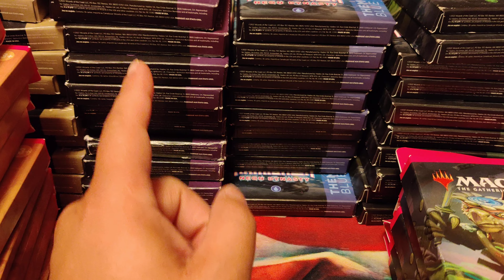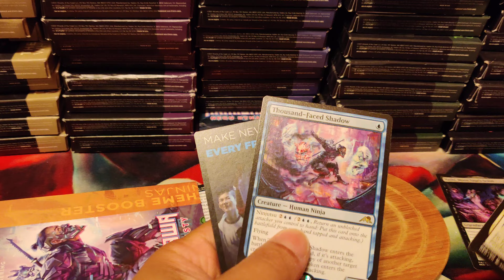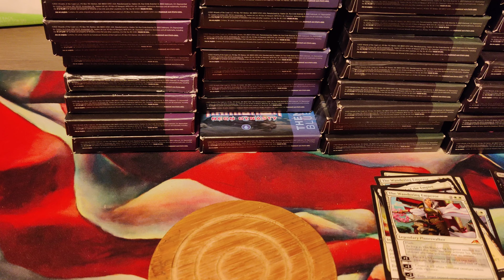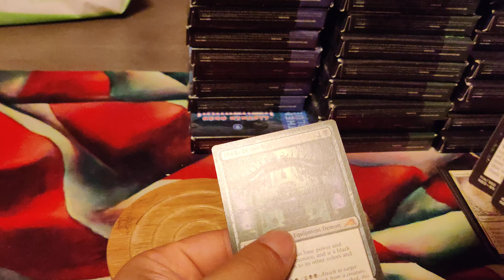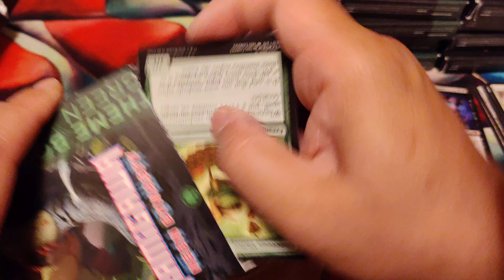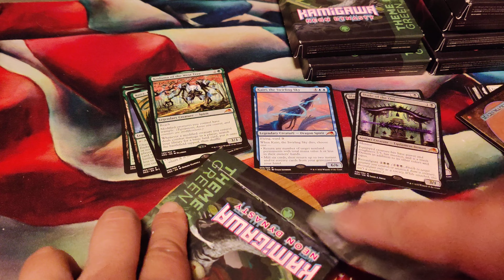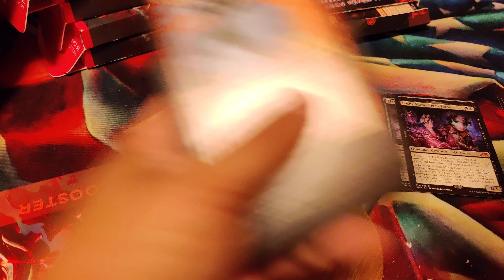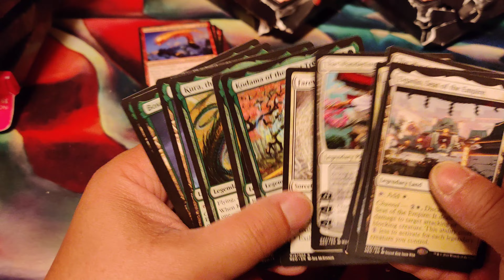MTG Bros : Kamigawa Neon Dynasty : Mass Theme Booster Opening : Cards Get Destroyed !!!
We do it again! a fan favorite, THE MOTHERLOAD